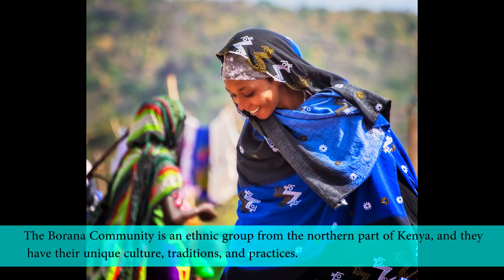How to slaughter a Cow The Borana Way (Borana Wedding) Marsabit County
Today, we're going to talk about the Borana Community from Marsabit County, and how they slaughter their cows during wedding ceremonies.
The Borana Community is an ethnic group from the northern part of Kenya, and they have their unique culture, traditions, and practices. One of the traditions that stand out is how they celebrate weddings. During a wedding ceremony, the groom's family is required to slaughter a cow and share the meat with the community. Here is how they go about it:
First, a suitable cow is selected, and the slaughter is done by a skilled person who is experienced in traditional butchery. The cow is then skinned, and the meat is divided into various parts, with each part having its significance.
The head of the cow is considered the most crucial part, and it's usually reserved for the elderly men in the community, who have to be present during the wedding ceremony. The legs of the cow are given to the in-laws as a symbol of welcoming them into the community. The ribs are shared among the guests attending the ceremony, and the remaining parts are divided among the bride's family.
After the meat is distributed, the community gathers around to share a meal and celebrate the union of the newlyweds. The Borana community's way of slaughtering and sharing cows during wedding ceremonies is a symbol of unity, generosity, and community spirit.
Conclusion: In conclusion, the Borana community from Marsabit County has a unique way of celebrating weddings, and the slaughtering of cows is an essential part of it. It's a tradition that has been passed down from generation to generation, and it continues to be a vital aspect of their culture.